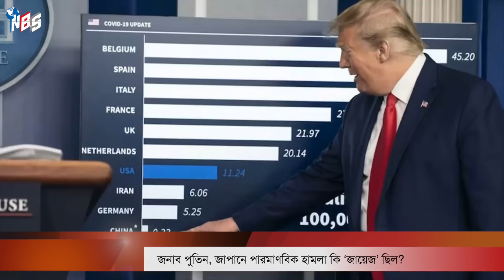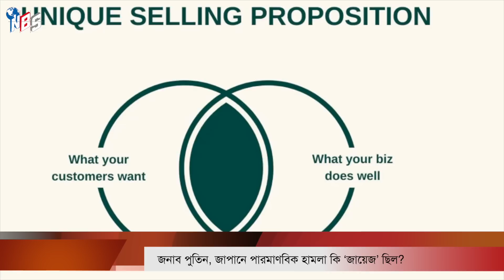জনাব পুতিন, জাপানে পারমা*ণবিক হা*মলা কি ‘জা*য়েজ’ ছিল?, ফ্যান্টাসির জগতে রুশ নেতৃত্ব, Bangla news